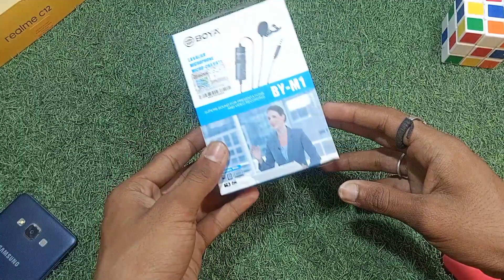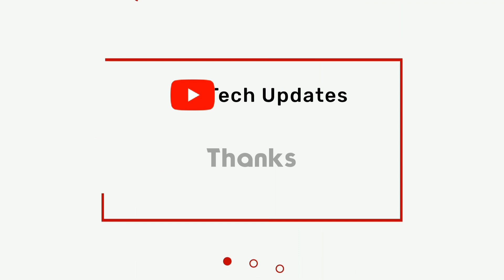BOYA MIC Unboxing And Review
Hello Guys Mera naam h Piyush Gujjar or main aapko aaj ke es video m boya Mic ka review diya h or bataya h ke aapko boya Mic ko purchase karna chahiye ya nahi sath m he main boya Mic ke Unboxing be ke h